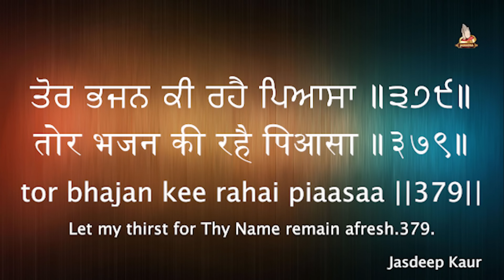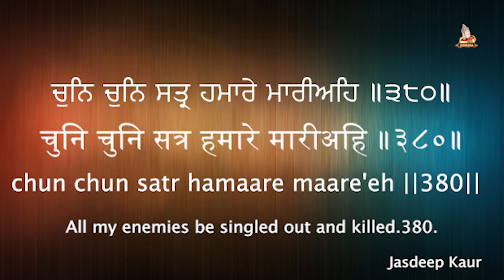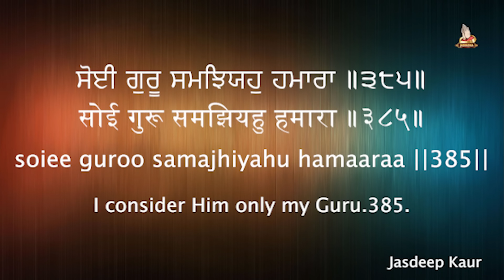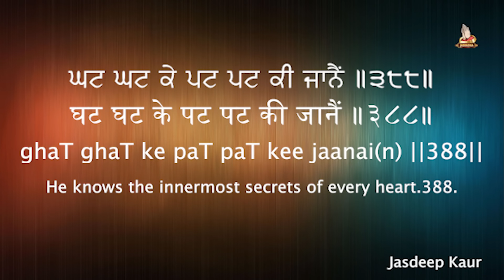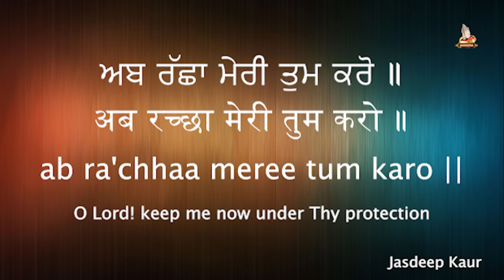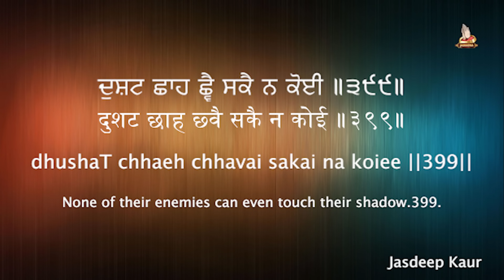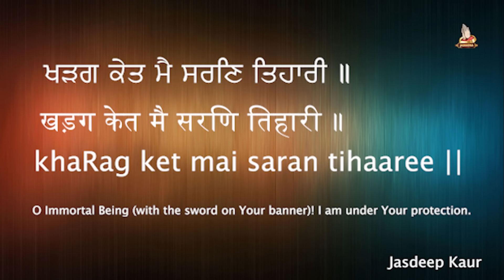Chaupai Sahib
Gurubani recordings and videos editing by Deepak (India)